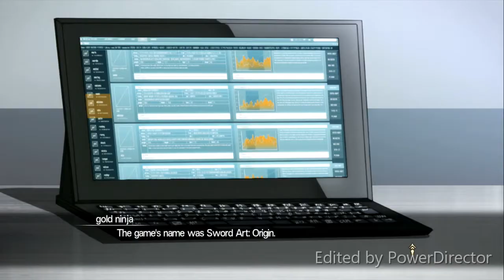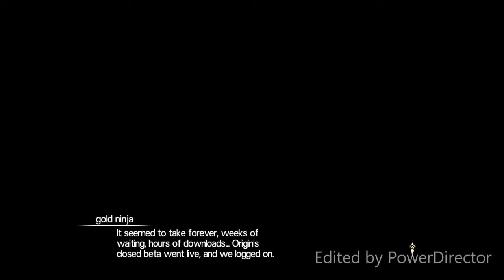#10 gngw sword art online hollow realization